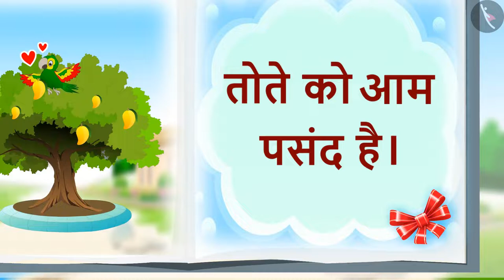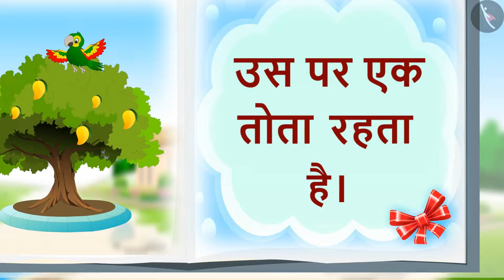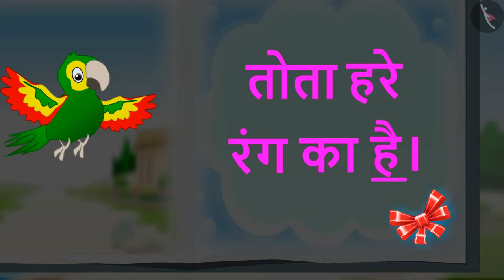आम का पेड़ | Aam Ka Pedh - Hindi Padhna Seekhe | पढ़ो मेरे साथ - गैफी के साथ पाठ पढ़ने का अभ्यास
In this video, we explain गैफी के साथ पाठ पढ़ने का अभ्यास | पढ़ो मेरे साथ | आम का पेड़ | Aam ka pedh | Hindi | TicTacLearn

Happy learning!